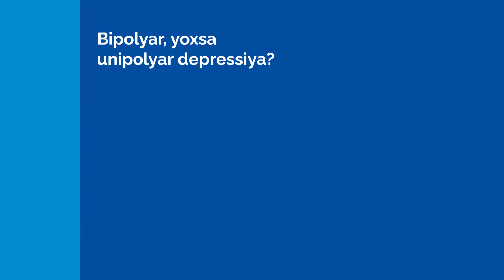Bipolyar pozuntu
- Bipolyar pozuntunun əlamətləri nələrdir?
- Hansı hallarda bu pozuntunun olduğundan şübhələnə bilərik?
- Bipolyar pozuntunun müalicəsi necə aparılır?

Klinikamızın psixiatrı Uzm. Dr. Fuad Bəşirov "Bipolyar pozuntu" haqqında danışır. Sualınız olarsa, şərh və ya mesaj bölməsində qeyd edin.

📞 Çağrı Mərkəzi: (012) 959
📍 Ünvan: AZ1108, Atatürk pr. 3078, Bakı.